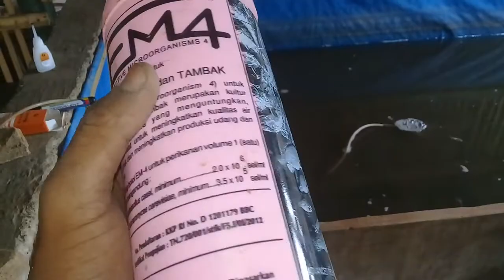Cara Budidaya Kutu Air dengan Bekas Air Cacing Sutra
Salah satu mdia (air) yg bagis di gunakan buat Kutu Air adalah bekas rendaman kascing yg yang saya pakai sebagai media Hidup Cacing sutra,.. namun di sisi lain saya perhatikakan akan adanya sumber kehidupan Kutu Air pada media tersebut. Maka dari itu saya mencoba menggunakan Air bekas budidaya Cacing sutra ini sebagai media Hidup Kutu Air dan Alhasil kutu airnya semakin membanyak